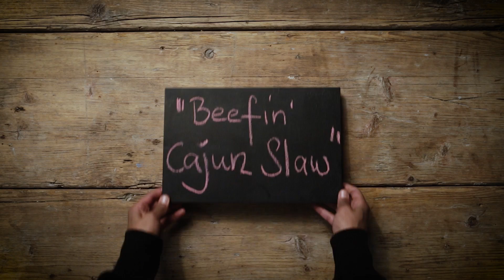Beefin' Cajun Slaw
You can find a full list of ingredients by clicking on view more and scrolling down (below German)
Eine Liste der Zutaten findest du wenn du auf "mehr Anzeigen" klickst.
Thank you for the wonderful spices

GERMAN

Zutaten:
· Rinder Filet

auf höchster Stufe 2 - 3 min von jeder Seite anbraten.

Dressing:
· Ingwer
· Sesam
· Knoblauch
· Koriander
· Salz
· Sesam Öl
· Reis Essig

Salat:
· Rotkohl
· Rettich
· Koriander
· Frühlingszwiebeln
· Sesam
· Karotte

ENGLISH

Ingredients:
· Beef Filet

fry / grill 2 - 3 min per side on highst heat level.

Dressing:
· Ginger
· Sesame
· Garlic
· Coriander
· Salt
· Sesame Oil
· Rice Vinegar

Salad:
· Red Cabbage
· Radish
· Coriander
· Spring Onions
· Sesame
· Carrot